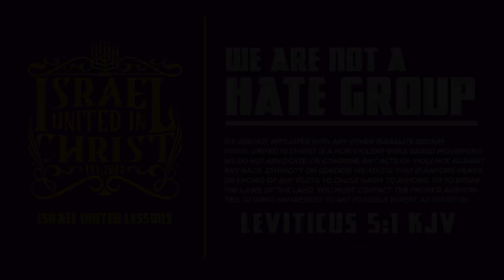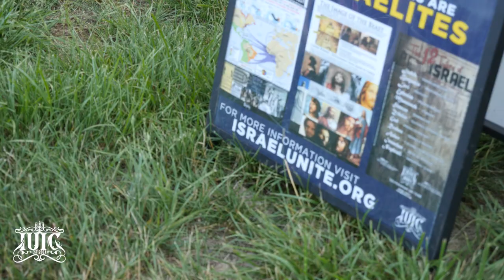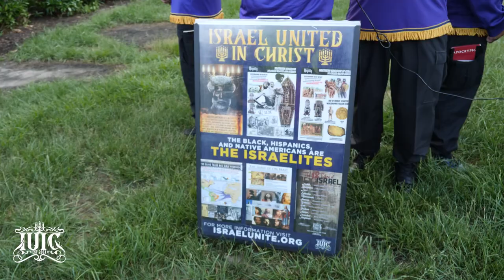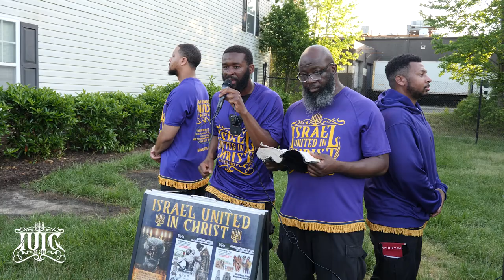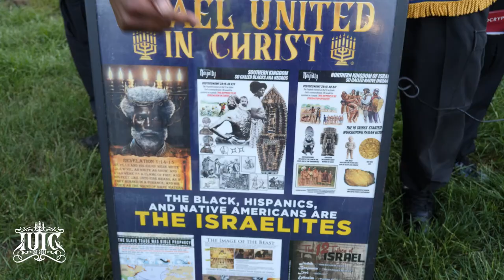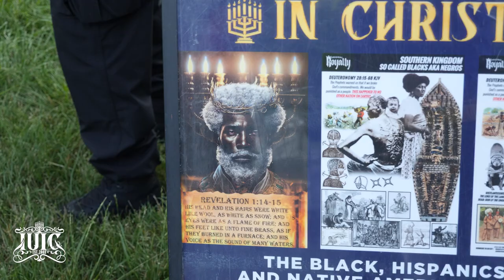The Youth's Eyes Been Washed From Adult Lies!!